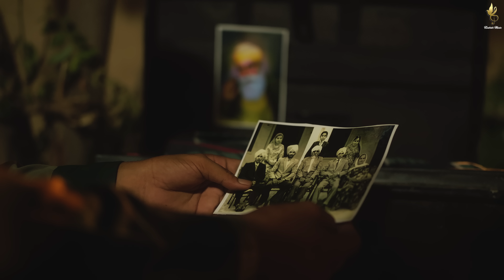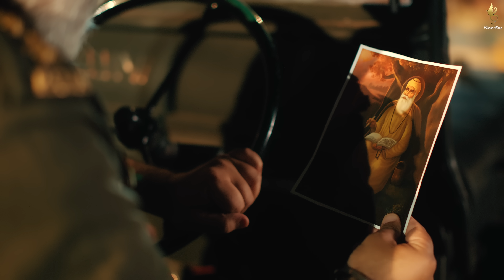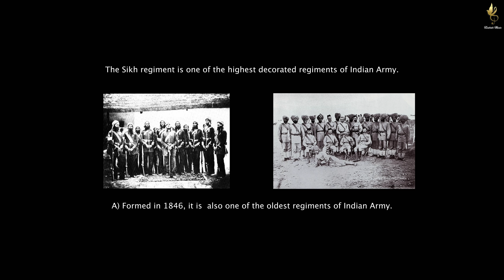Waheguru (Official Music Video) Mohammed Irfan, Mannat Noor, Abhishek Thakur | New Hindi Song 2024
Kashish Music presents Waheguru, a soulful and divine track sung by the talented Mohammed Irfan and Mannat Noor. This song beautifully expresses devotion and reverence, lyrics and music by Abhishek Thakur. Waheguru is a tribute to the power of faith and the guidance it brings into our lives. Tune in to experience the spiritual essence and peace that this song delivers, as it resonates deeply with all who seek connection with the divine.

Credits : ➟
Song Name - Waheguru
Singer - Mohammed Irfan & Mannat Noor
Lyrics and Music — Abhishek Thakur

Musicians
Programming —- Mayur Dutta
Tabla - Yusuf Gulam MD, Mohd Shadab, Zaid Mohd
Mixed - Prithvi Sharma
Mastering - Donald @HafodUK

Produced By - Abhishek Thakur Productions

Video Credits : ➟
Directed By - Akshay K Agarwal
Cast: Sukhpal Singh (Major)
Dop - Jason Numberdar
Chief AD: Akshay Kumar Rahi
2nd AD: Sahil Arora
Editor - Inder Rattaul
Di Colorist - Gurjaan Rukh
Art Director - Sonu Art
Costume Designer - Rajat Manchanda
Executive Producer - Deepesh Rakheja
Hair & Make-up - Honey Kalsi
Stills & Making - Simran Ubhi
Publicity Design - Roop Kamal
Label - Kashish Music

Digital Partner - Believe Music
Managed & Online Promotions - TEAM SAVAGE7 MEDIA

Label Promotion By - Mukesh Mishra